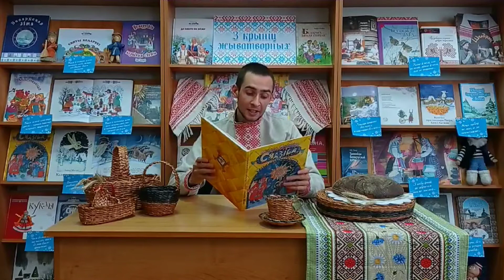З крыніц жыватворных. Выпуск 2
Аддзел абслугоўвання школьнікаў малодшых класаў працягвае анлайн-рубрыку пад назвай "З крыніц жыватворных". З гэтага выпуску наведвальнікі даведаюцца аб адным з галоўных прыстасаванняў у сялянскай хаце – печы.
Сачыце за нашымі выпускамі. Шануйце і ведайце сваю культуру, бо без яе няма будучыні!